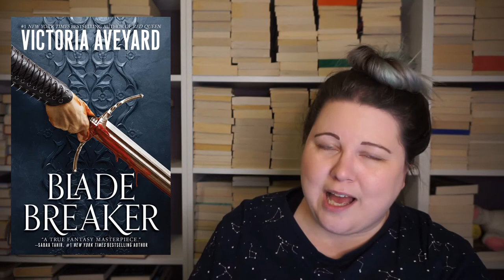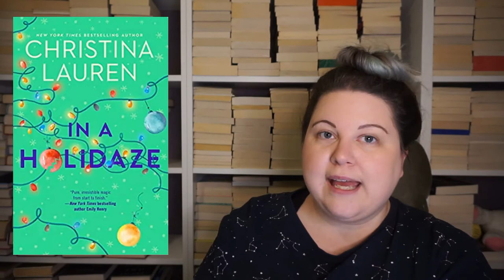A Mood Readers Version Of 22 In 2022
Basically just a long list of (ahem 51) books that I would like to read.. eventually. And hopefully I'll have picked up 22 of these this year.. We shall see. I feel another reaction video coming by the end of the year 🤣🤣